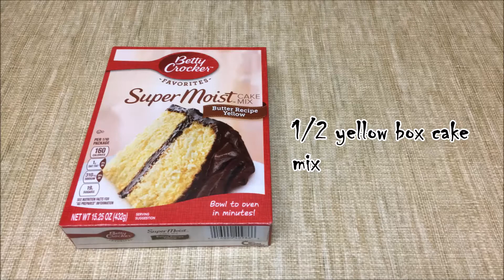Cheesecake de arroz con base de pastel/bizcocho. (English - Español) 👍😀👩🏻‍🍳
Pastel de arroz con leche con base de bizcocho/pastel, delicioso!
Esta deliciosa receta es muy fácil de hacer. Una mezcla de queso crema, arroz con leche, con un toque de vainilla y canela sobre una base de bizcocho/pastel y cubierto con crema de chocolate blanco. Un sabor increíble!
Si te gusta el vídeo por favor dale a "Me Gusta", que se suscriban al canal y/o compartir, así los demás también podrán disfrutar de mis recetas.¡Gracias!  y hasta el próximo video.

Tiempo en el horno del pastel: 20 minutos a 350 grados F
Tiempo del cheesecake en el horno:1 hora a 325 grados F

Ingrediente para el pastel:
432 gr de mezcla de pastel
2 huevos
120 ml de agua (1/2 Taza)
4 gr o 1 cucharadita de cinnamon en polvo
0.5 gr de sal (1/8 cucharadita)
5 ml de vainilla (1 cucharadita)
220 gr de arroz con leche (1 taza)
120 ml de aceite (1/2 taza)

Ingredientes del cheesecake:
4 quesos crema de 8 oz o 226 gr cada uno
4 huevos grandes
277 gr de arroz cocinado ( 1 1/2 taza)
4 gr de cinnamon en polvo (1 cucharadita)
5 ml de vainilla (1 cucharadita)
220 gr de azucar (1 taza)

Y para los pequeños de la casa, mi canal de Artes: Art and Crafts by Mrs. Toribio